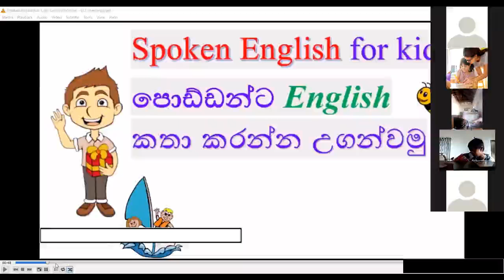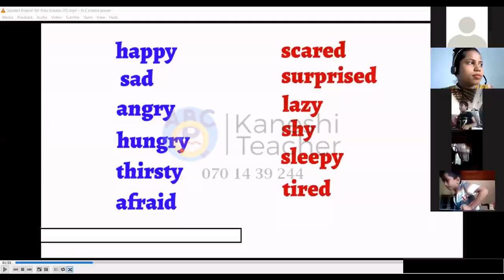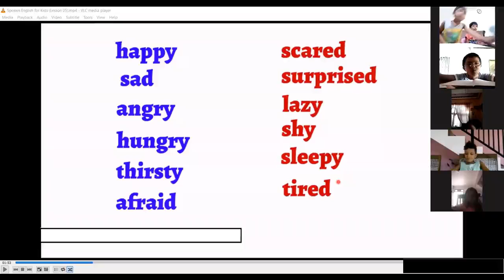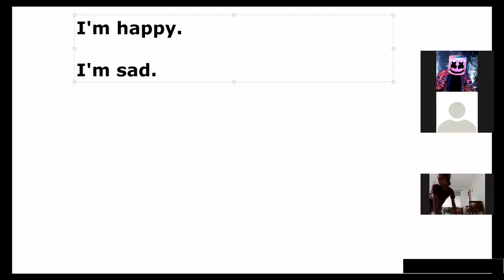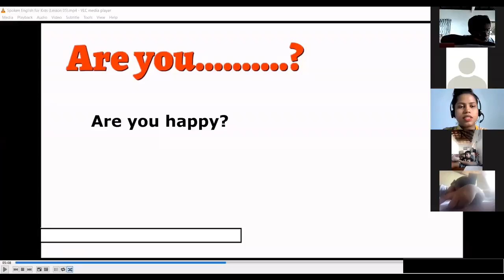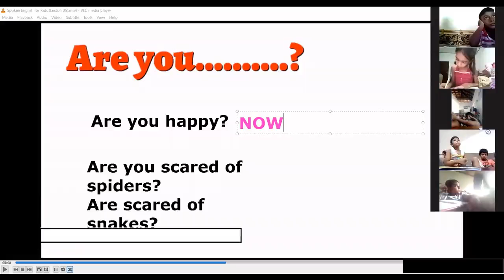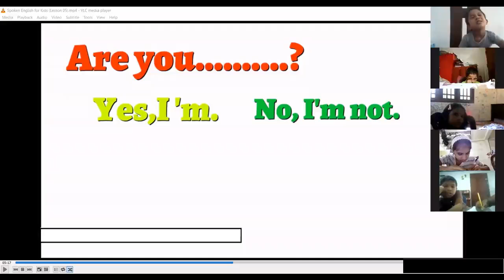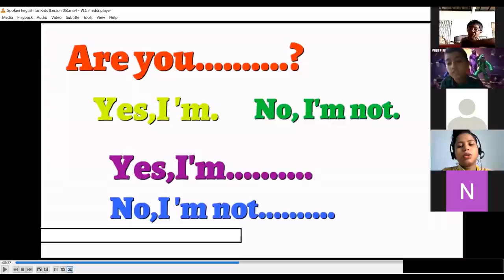Spoken Class (16.07.2021 Lesson Recording)